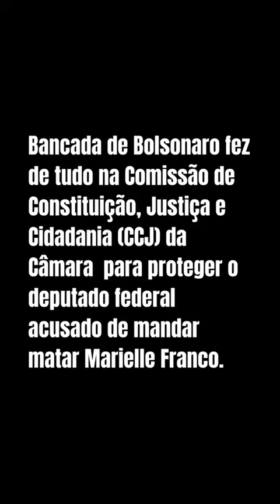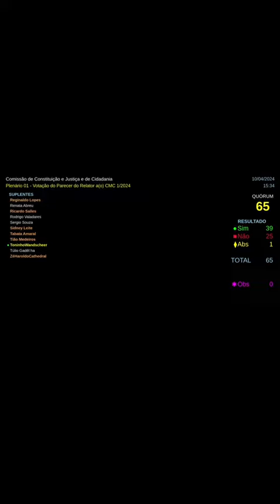VÍDEO | A ação dos bolsonaristas para tirar Chiquinho Brazão da cadeia.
Veja as alegações usadas por deputados que defendem linha dura contra a criminalidade para apoiar a soltura de deputado acusado de mandar matar Marielle Franco.